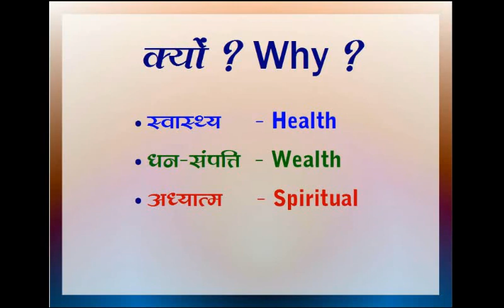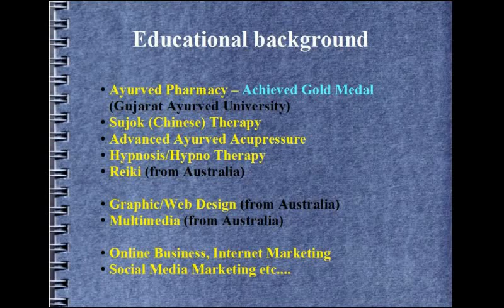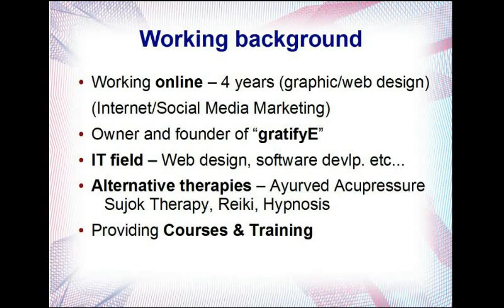Health is Wealth and Spiritual Reality is the KEY for all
In this video I am just giving my introduction and a short description on what is the aim of creating this YouTube channel.

My aim is to give you information and share knowledge about Health, Wealth and Spiritual. As you might be knowing the importance of health with wealth and spirituality.

Also, I will in short describe my educational and working background, which is a base of mine on selecting these three fields.

Some people think that wealth is everything.
But the fact is Health is Wealth...
Because if you have got wealth and you don't have proper Health, how will you be enjoy with the Wealth that you have!

Therefore, I mainly focus on importance of health with wealth and spirituality. And finally Spirituality is the key for Health as well as Wealth.

health is wealth | spiritual reality | Importance of health | training | wealth and spirituality | health | wealth | spiritual | spirituality